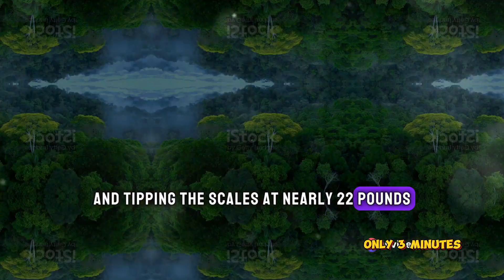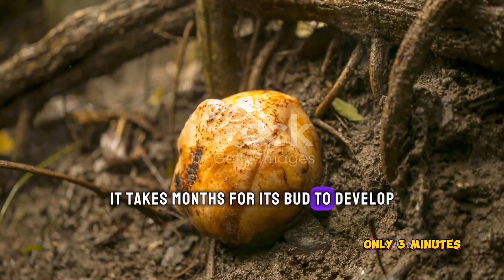Do you know where the World's Largest Flower Grows?